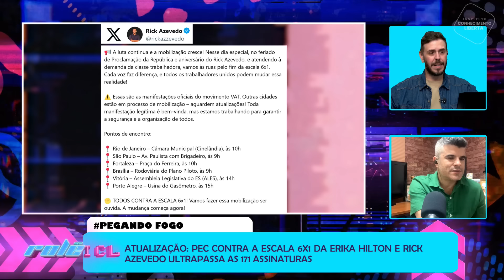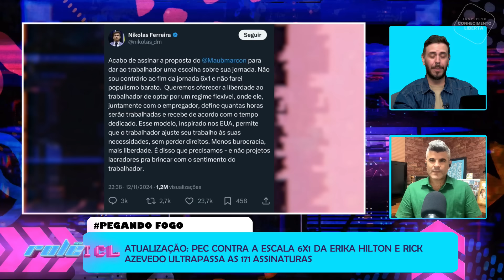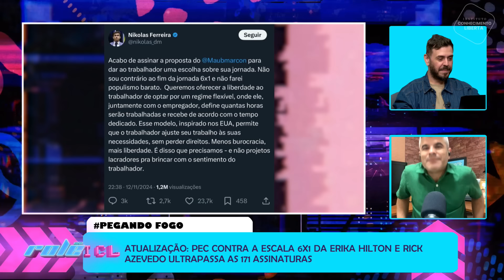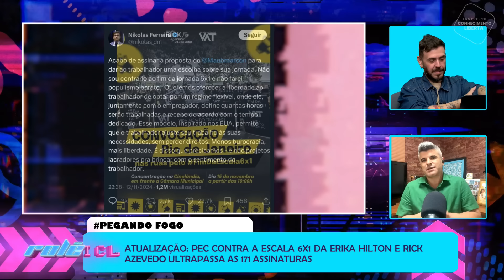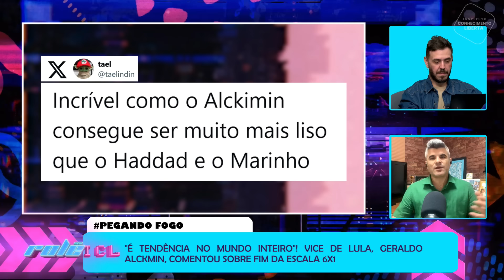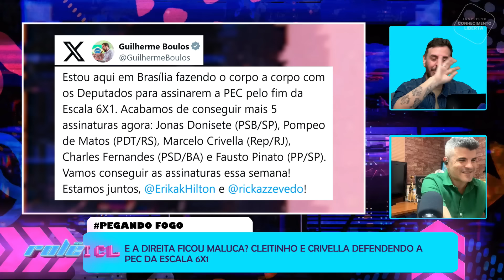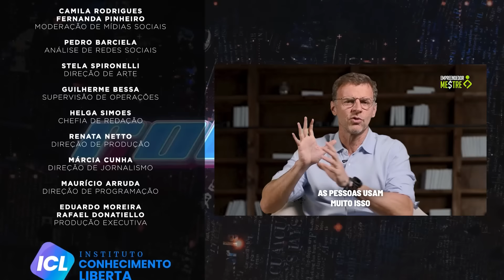ROLÊ ICL - 13/11/24 - PEC 6X1 BATE 171 ASSINATURAS, BRIGA NA FAMÍLIA PICON E LUNA ZARATTINI NO ROLÊ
PEC contra a escala 6x1 da Erika Hilton e Rick Azevedo ultrapassa as 171 assinaturas;

Bolsonaro critica PEC 6x1 e diz que o país vai quebrar;

Jade Picon briga com irmão sobre opinião da PEC contra escala 6x1;

Vereadora Luna Zarattini (PT) discute sobre a PEC contra a escala 6x1;

Haddad fala que não está "acompanhando" o debate 6x1.